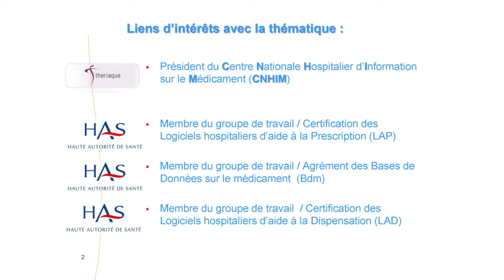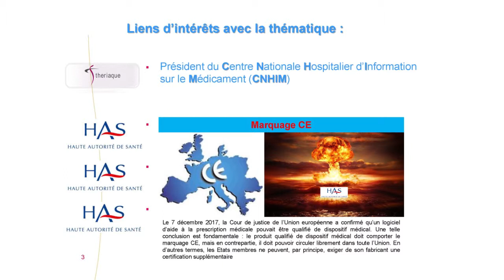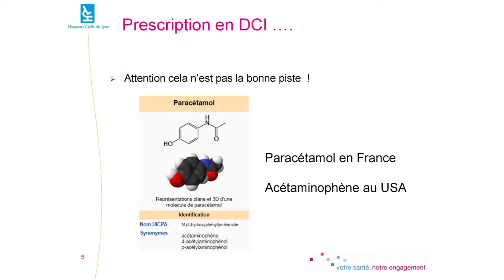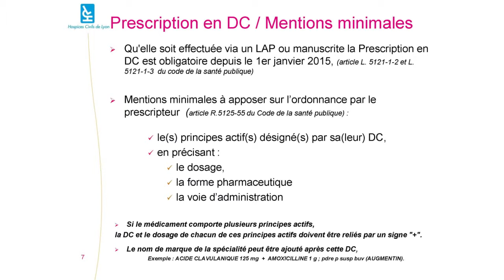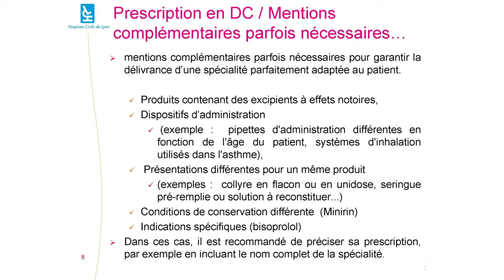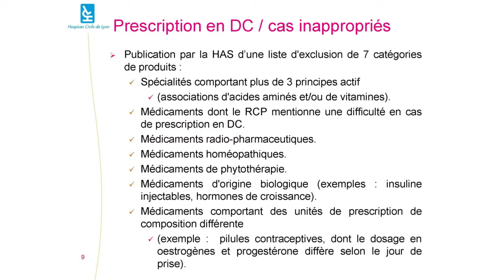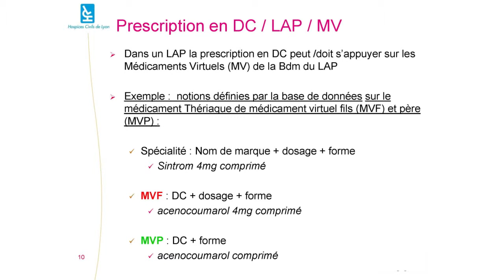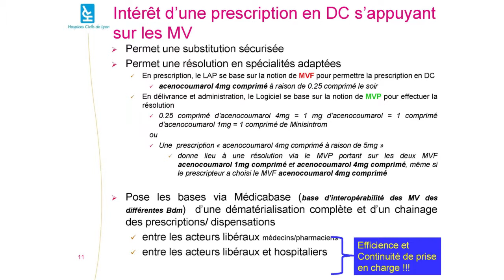Prescrire en DCI : comment bien prescrire en DCI ?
Dr. Xavier Dode